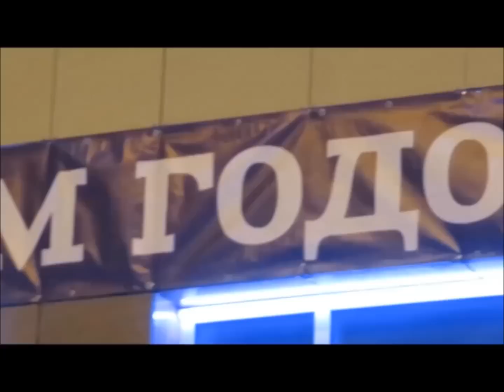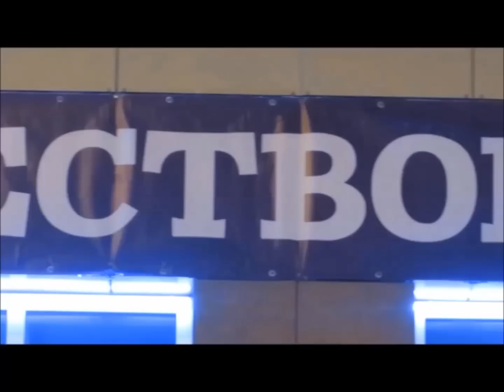Усинск встречает 2014 год